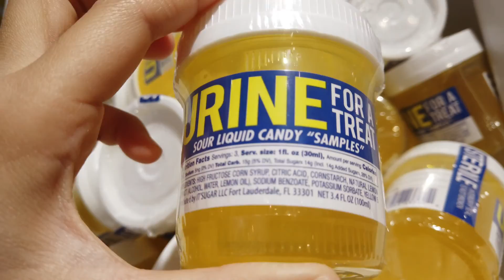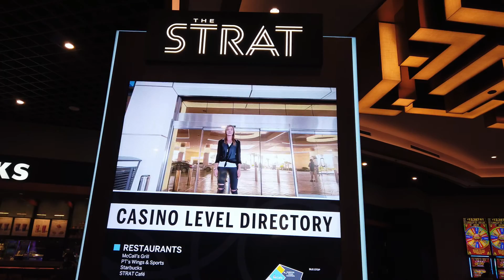LAS VEGAS VLOG! spring break vid #1 | Kate Koo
went to ls vegas for spring break!!

FAQ
ethnicity? → korean
cameras? → dji osmo pocket & iphone 13 & canon mark 3

have a nice day yee